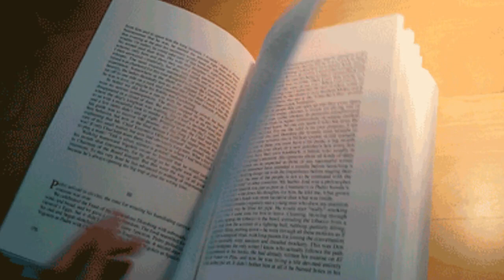5 мая — День «Касперовской» иконы Божией Матери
Аудио запись — Радио «Вера»
Видео — Александра Чернова
В среду Светлой седмицы Церковь отмечает праздник
Касперовской иконы Божией Матери.